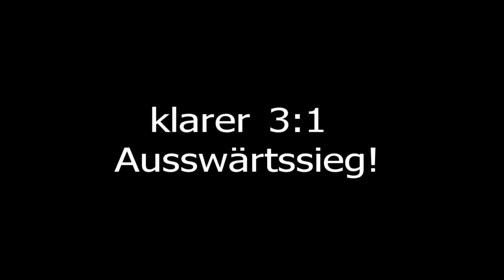Das ewige Duell gegen Mellinghausen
Das Derby am 1.April 2011 gewinnt Schwaförden mit 3:1. In der spärlich ausgeleuchteten Kampfbahn in Mellinghausen gab es ein klares Chancenübergewicht für Schwaförden, ein paar Highlights sind hier für die Nachwelt abgelegt. Viel Spass.